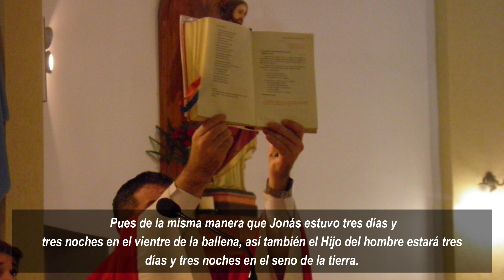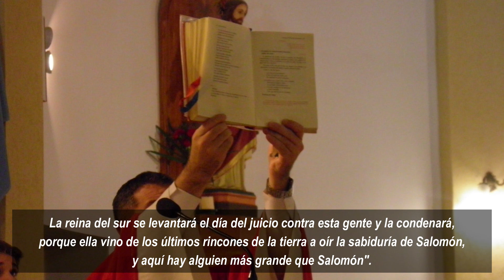Evangelio del Día Lunes, 23 de Julio de 2018-"Esta gente malvada e infiel "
Evangelio del Día Lunes, 23 de Julio de 2018-"Esta gente malvada e infiel " (Católicos) @DiosEsPrimeroR
En aquel tiempo, le dijeron a Jesús algunos escribas y fariseos: "Maestro,
queremos verte hacer una señal prodigiosa". Él les respondió: "Esta gente
malvada e infiel está reclamando una señal, pero la única señal que se le dará,
será la del profeta Jonas. Pues de la misma manera que Jonás estuvo tres días y
tres noches en el vientre de la ballena, así también el Hijo del hombre estará tres
días y tres noches en el seno de la tierra.
Los habitantes de Nínive se levantarán el día del juicio contra esta gente y la
condenarán, porque ellos se convirtieron con la predicación de Jonás, y aquí hay
alguien más grande que Jonás.
La reina del sur se levantará el día del juicio contra esta gente y la condenará,
porque ella vino de los últimos rincones de la tierra a oír la sabiduría de Salomón,
y aquí hay alguien más grande que Salomón". Palabra del Señor. Gloria a ti,
Señor Jesús.